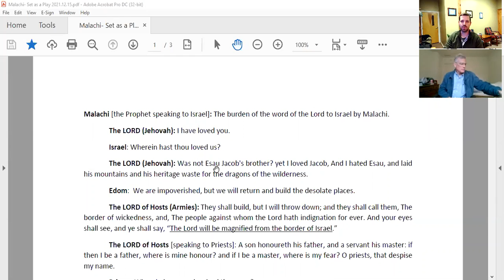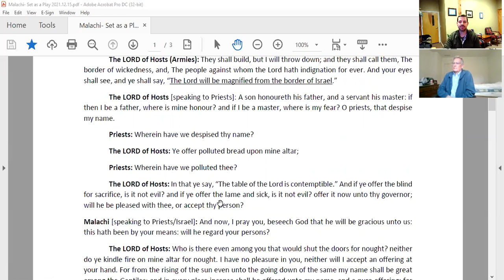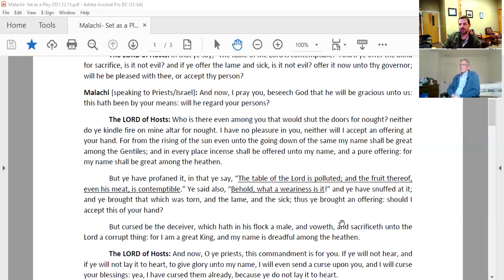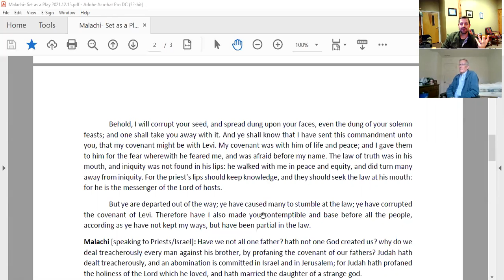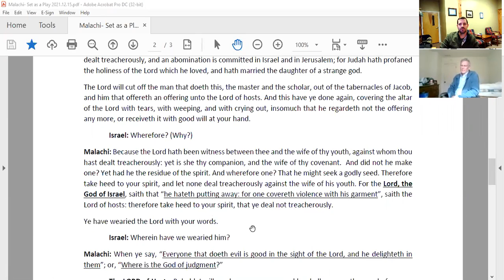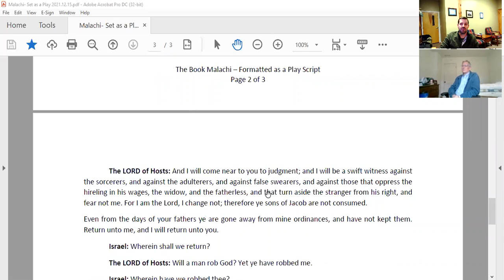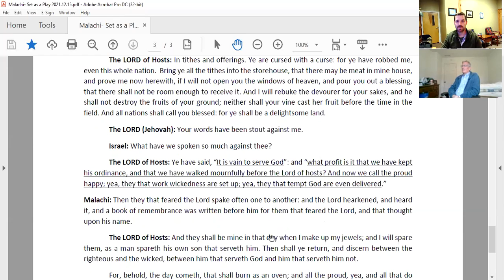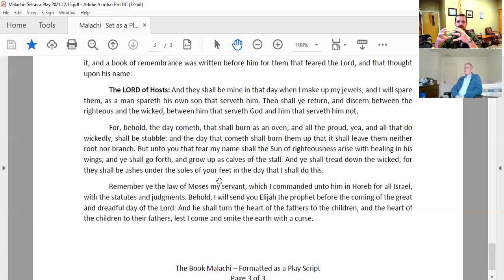Bible Study: Malachi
Bible Study 12/15/2021-  Learning about the last book of the OT.